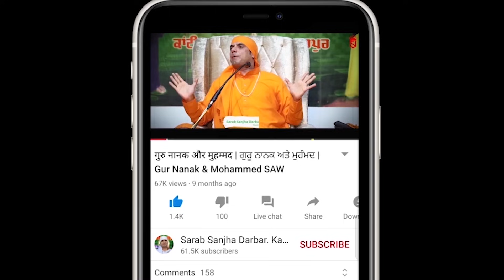7 दिन करके देखे ज़िंदगी बदल जाएगी | Malik Sahib Jot Ji Satsang 2020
7 दिन करके देखे ज़िंदगी बदल जाएगी | Malik Sahib Jot Ji Satsang 2020 |

( नाम: xxxxx
गांव: xxxxx
जिला: xxxxx)

District:- Hoshiarpur
Punjab.INDIA
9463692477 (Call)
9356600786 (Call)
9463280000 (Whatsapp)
Google Map Location